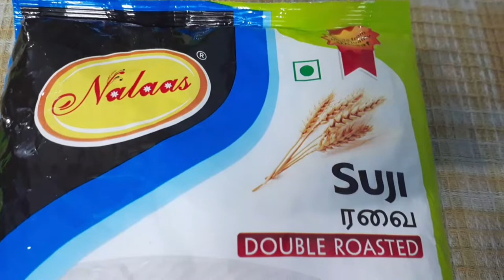பீட்ரூட் ரவா லட்டு|| BEETROOT RAVA LADDU || Evg Snack